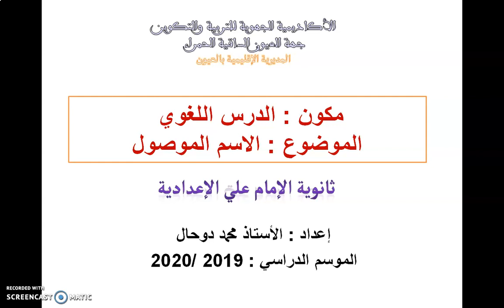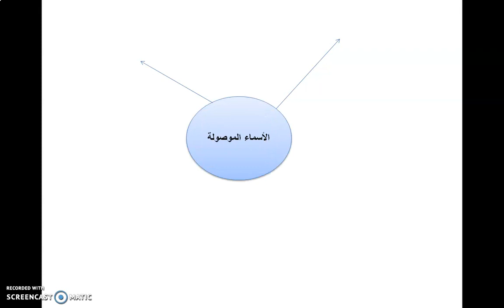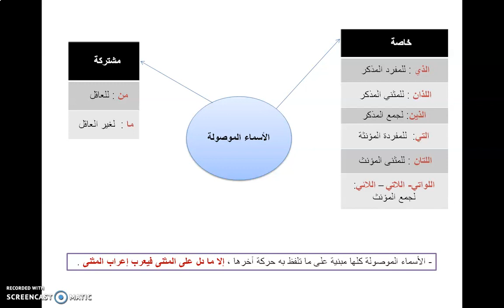1AESC Arabe الاسم الموصول